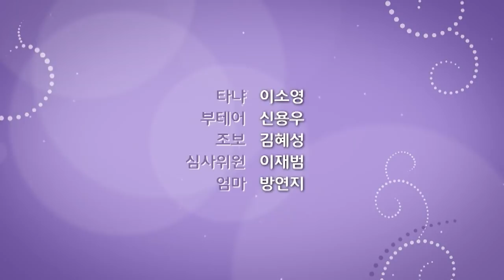한겨울밤의 꿈 - 레고 프렌즈 - 제 23-1화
오랫동안 준비한 로봇경진대회에 출전한 올리비아! 원하는 과학대학 진학과 장학금이 걸렸지만, 엠마의 실수 아닌 실수로 1등을 놓치고 만다. 화가 나고 억울한 올리비아는 처음부터 친구들을 안 만났더라면 좋았을 거라 폭탄발언을 하고 집에 돌아가 울다 잠이 드는데...